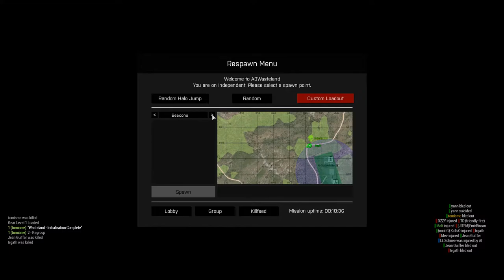ARMA 3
GPU: NVIDIA GeForce GTX 980 Ti
CPU: Intel(R) Core(TM) i7-7700K CPU @ 4.20GHz
Memory: 16 GB RAM (15.94 GB RAM usable)
Current resolution: 1920 x 1080, 60Hz
Operating system: